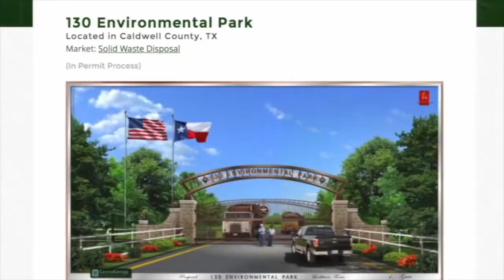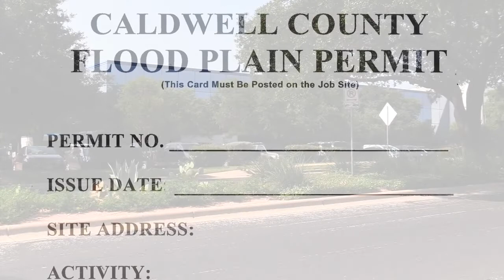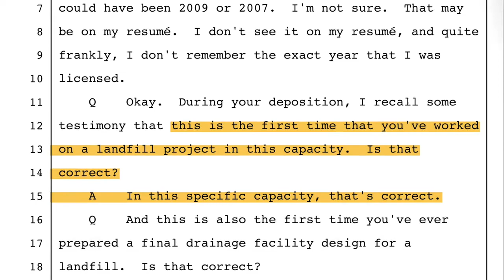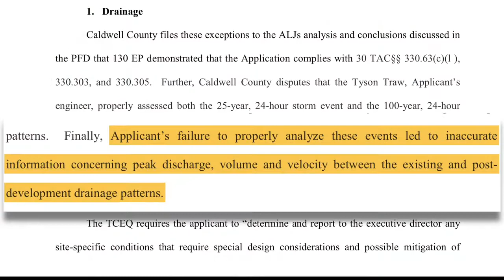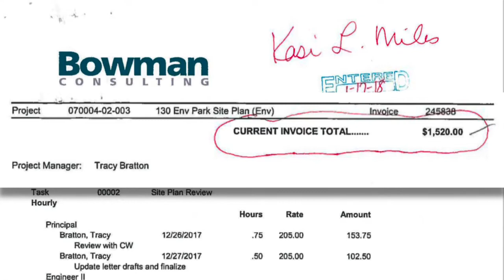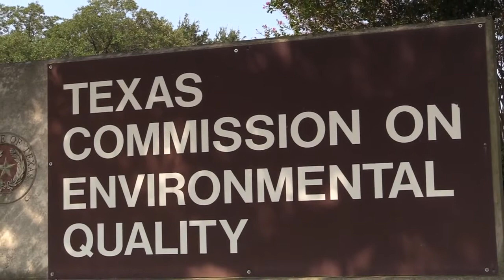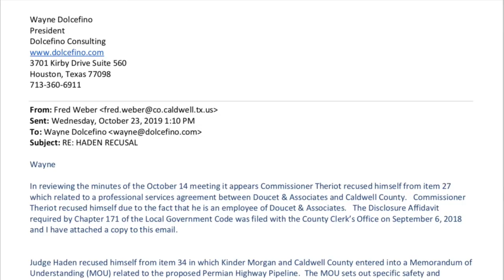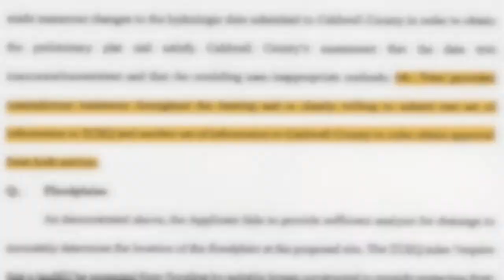A Flood of Facts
Caldwell County is often called flood alley. Maybe someone should tell the County Judge as he ignores the flood threat from a proposed 17 story tall garbage dump.